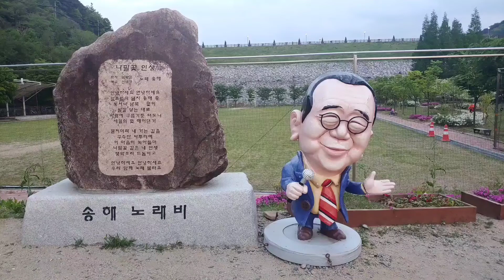품바한강수 송해공원 버스킹 대구시 달성군 옥연지 송해공원.21.4.23